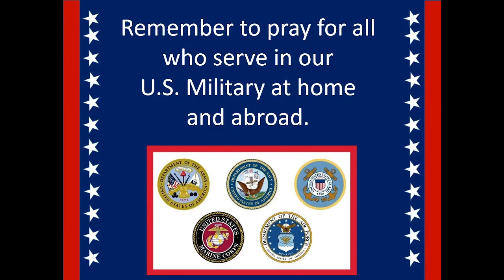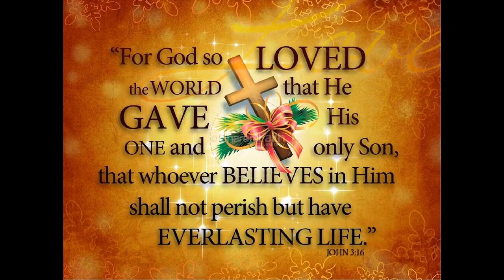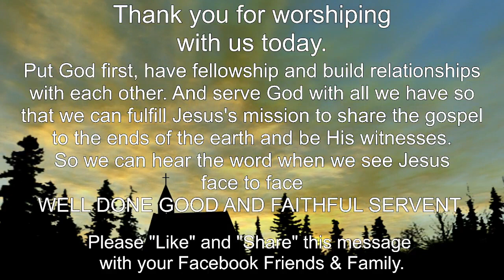Sunday Morning Service. January 29, 2023.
Fostoria First Church of the Nazarene Sunday morning worship service with Pastor Shane Sevy.